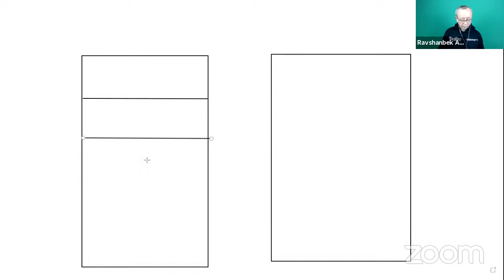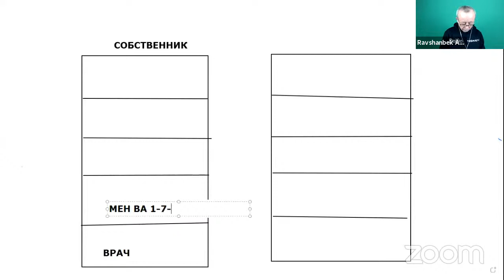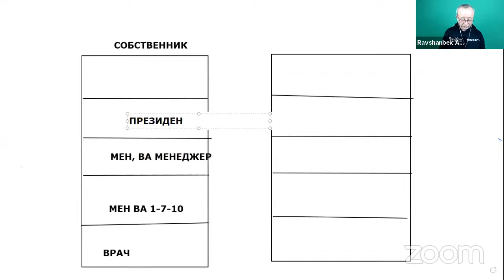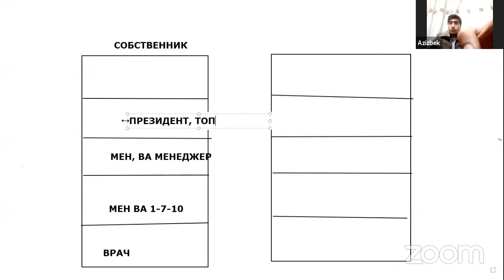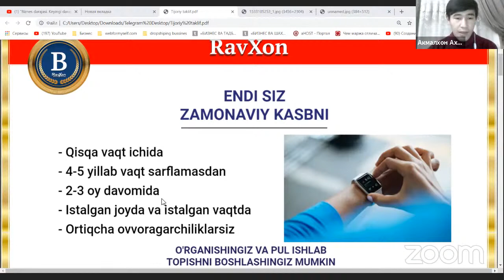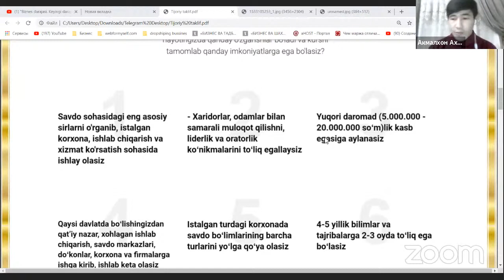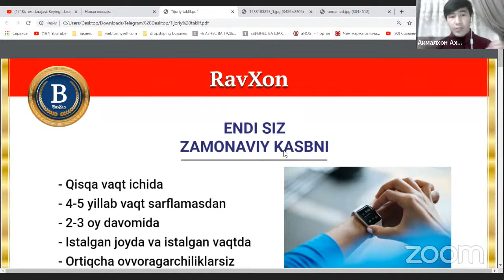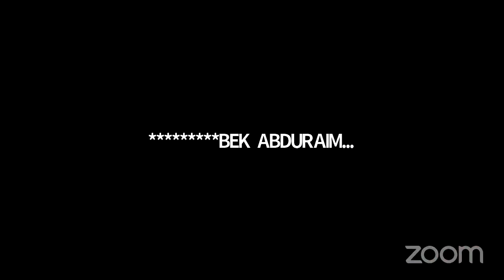"Biznes darajasi. Keyingi darajaga qanday o'tish mumkin?"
Rasmiy saytlar
1. - Savdo menejerlarini tayyorlash kursi haqida to'liq ma'lumotlar jamlanmasi